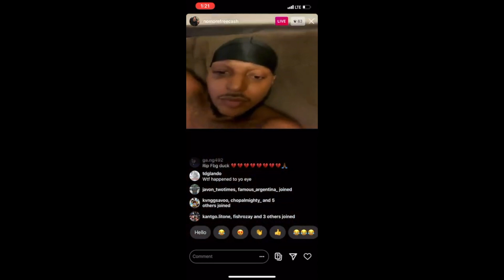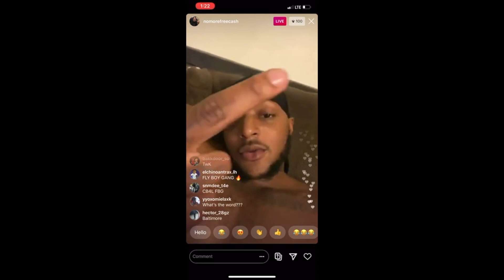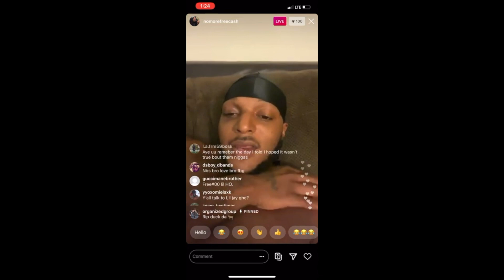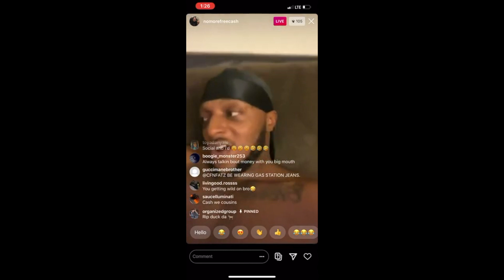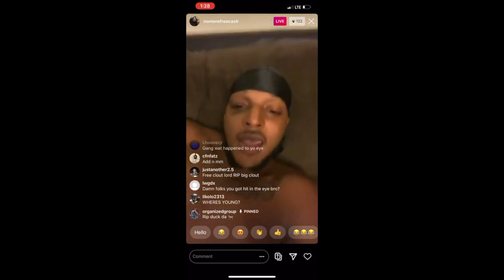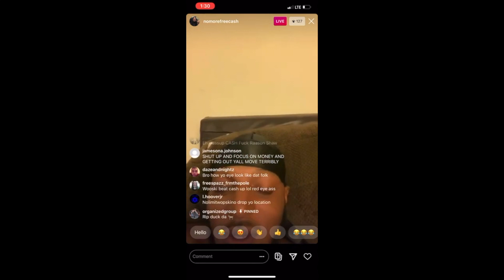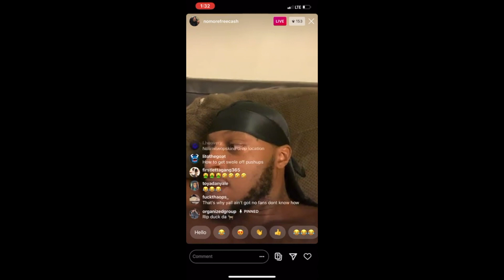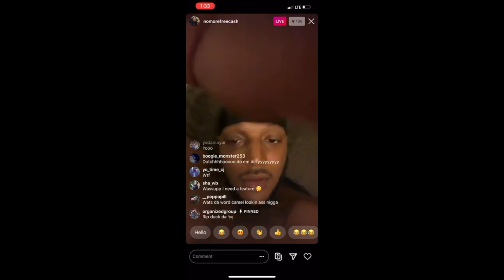FBG Cash Goes Has Some Words 😭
In this video FBG Cash Goes Off..